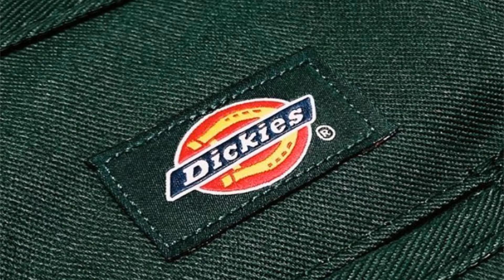Dickies News: Is it Monday already? DickiesWorkwear Warm up your week. : @leon.struppeck +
Is it Monday already? DickiesWorkwear Warm up your week. : @leon.struppeck + @cypded

Also Watch:
MYCALVINS Updates: Ode to the logo Our STYLEMYCALVINS community members captured the CALVINKLEIN monogram logo from STYLEMYCALVINS

MYCALVINS Updates: Ode to denim LA-based members of our STYLEMYCALVINS community joined us for a day celebrating

FILA News: Top pick: the Stackhouse. Tap to shop.

Xero Shoes Guide: HFS - Minimalist, Barefoot Road Running Shoe Review